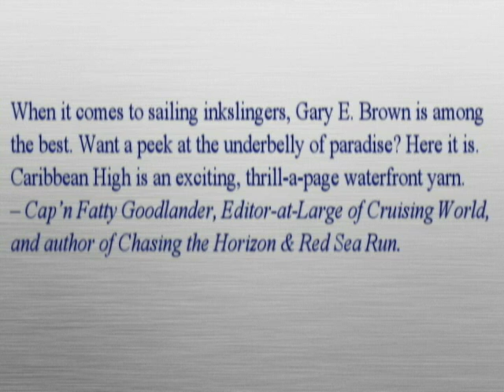Caribbean High the Movie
When it comes to sailing inkslingers, Gary E. Brown is among the best. He's the voice of experience, and he's got the bar room bruises and ocean miles to prove it. Want a peek at the underbelly of paradise? Here it is. Caribbean High is an exciting, thrill-a-page waterfront yarn. -- Cap'n Fatty Goodlander, Editor-at-Large of Cruising World, and author of Chasing the Horizon & Red Sea Run.